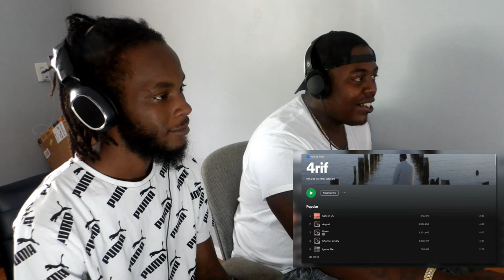|Hit Rap Songs in Voice Impressions 3! ft. Polo G, Dababy, Lil Nas X, Pooh Shiesty, +more (REACTION)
Intro and Outro Music made by us : On God